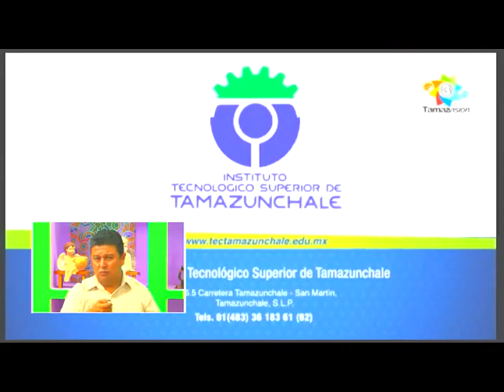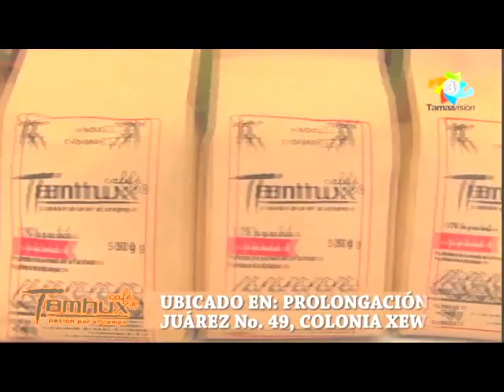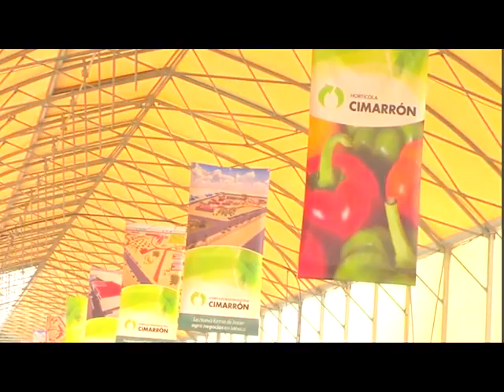Entre Mujeres 03 Mayo 2016 - TEC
ENTRE MUJERES 03 MAYO 2016: Ing. Ricardo Bárcenas Rivas, Director General del Instituto Tecnológico Superior de Tamazunchale, preparativos de la Semana del Estudiante del TEC del 9 al 13 de Mayo 2016, el organigrama establecido, el consejo consultivo, sus características y funciones, el secreto para mantener los estándares de calidad durante los últimos años, como es el ambiente en las aulas entre los estudiantes y sus maestros, mecanismo para el control de la disciplina en el TEC, que tipo de becas ofrece el ITST, concursos en los que han participado los estudiantes y donde lo harán próximamente, infraestructura y equipamiento, mantenimiento físico y cuidado de las instalaciones, tanto aulas como laboratorio, oficinas y áreas verdes, convenios de colaboración del ITST en el ámbito educativo y social, su relacion con el Sindicato del TEC, cuantos años lleva de servicio y como se siente, como le gustaría que lo recordaran cuando de manera oficial tenga que decirle adiós a esta institucion.